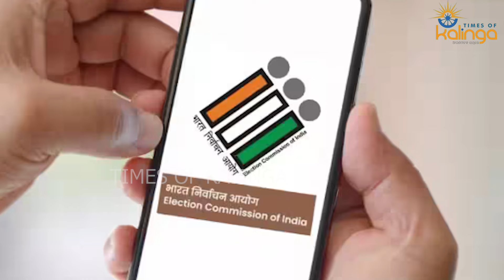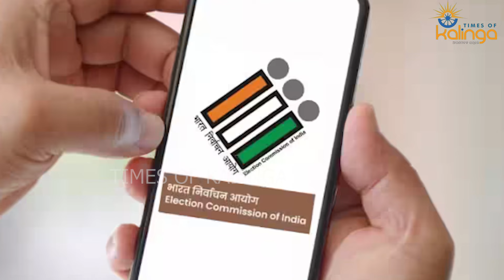March 19, 2024